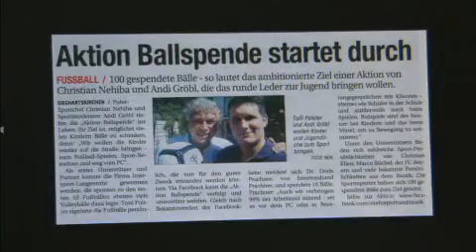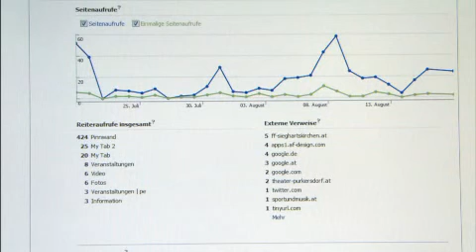TELEFIT - Social Media Experiment / Teil 6